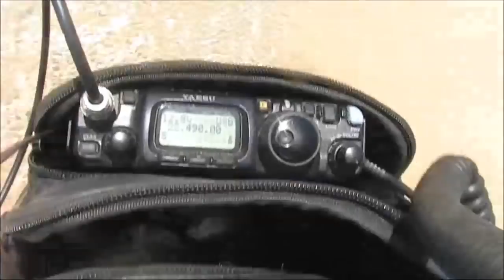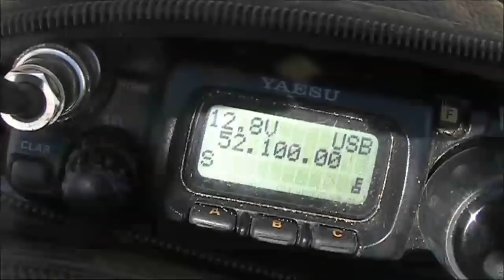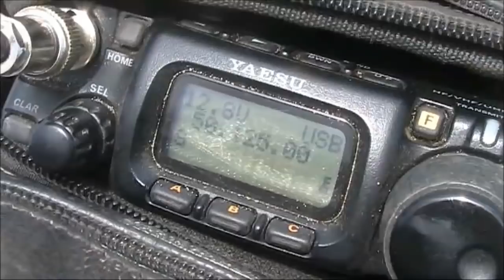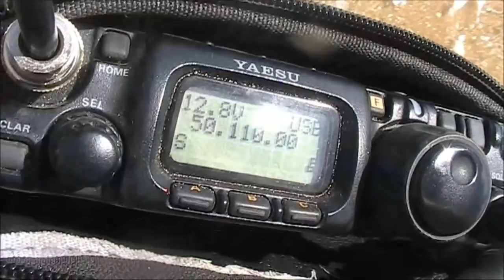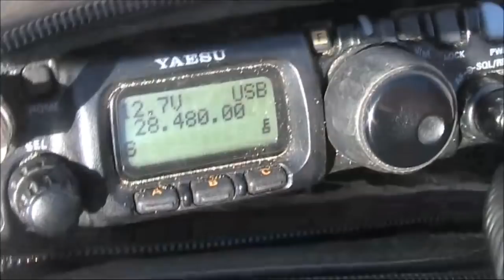28 and 50 MHz pedestrian mobile contacts from east to west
Pedestrian mobile contacts. Over 2500km on 28 & 50 MHz.